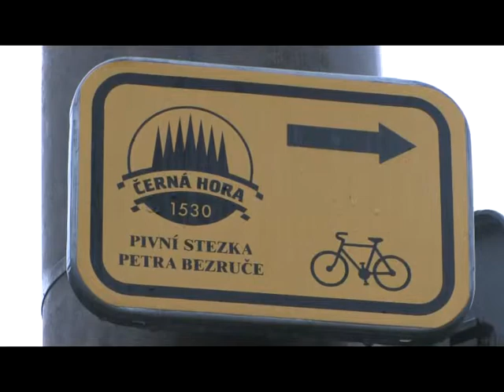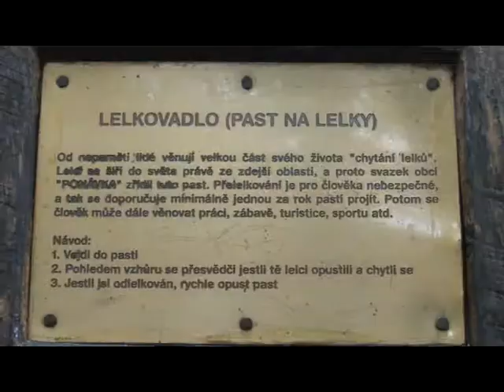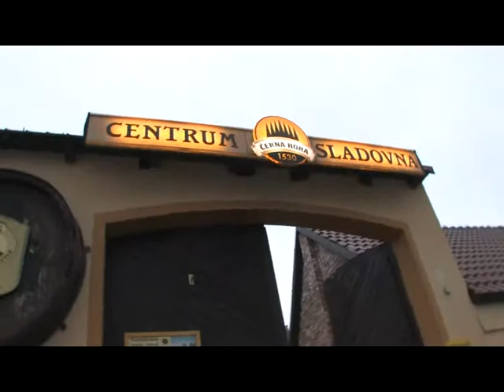05 - Kam jedeš?: Po stezce Petra Bezruče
Podzimní krajina přímo vybízí k výletu zakončenému prohlídkou pivovaru. Startujeme v Brně - na nádraží v Řečkovicích. Údolím Ponávky se přes Mokrou Horu, kde si můžete zahrát tenis, dostaneme až do Lelekovic. Zde si vyšlápneme až k Lelkovadlu, odměníme se sjezdem do Vranova, kde stojí krásný klášter s vyhlášeným betlémem. Ukážeme vám i malebný kostelík v Kateřině a prozradíme, proč se v Šebrově pasou šneci. Poslední stanice: Pivovar Černá Hora!